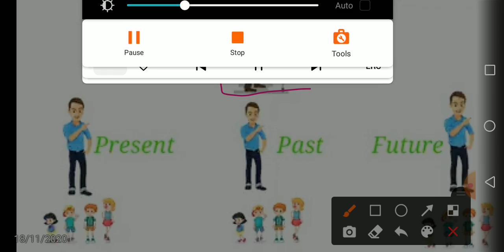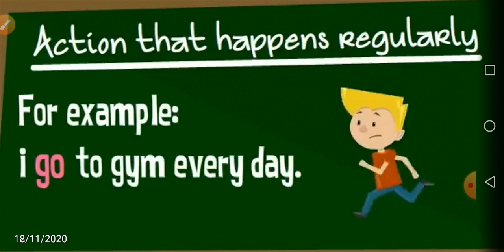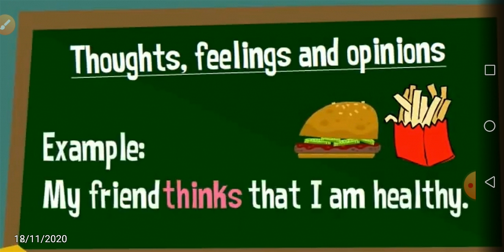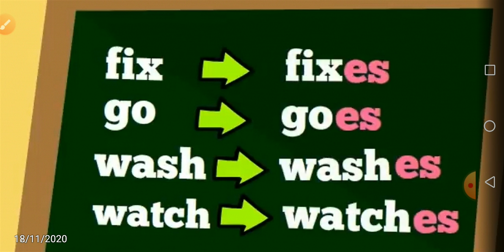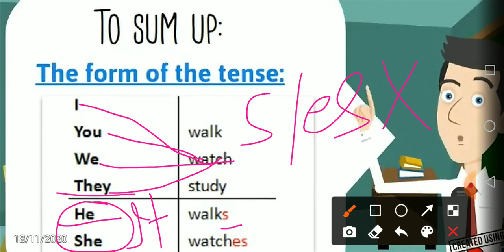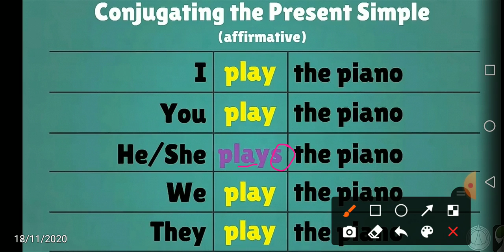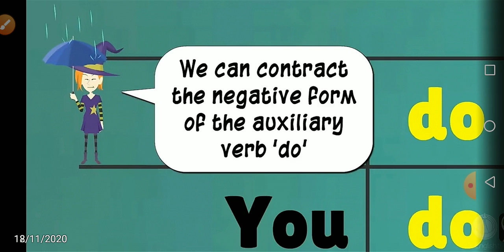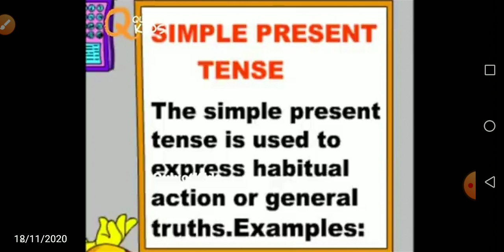Simple Present Tense